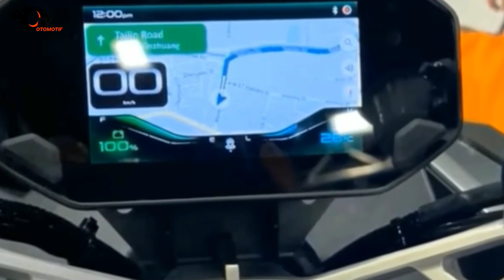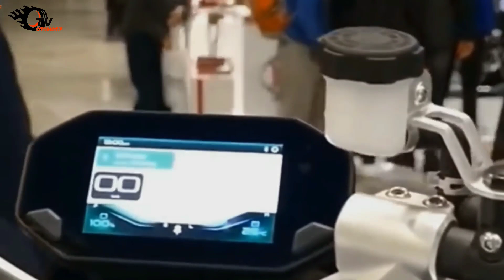HOT! MOTOR MATIC GAMBOT BARU SIAP JADI PESAING MATIC DI INDONESIA | OVAOBIKE CT-X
Masa sih 2022 masih pakai motor kiyut dan modelan retro-retro gitu? Emang sih lagi jamannya, tapi jangan salah, sekarang yang modelan serem-serem gitu juga mulai jadi hits loh guys. Yap, salah satunya kayak varian motor yang bakal kita bahas ini. Sedikit bocoran, sejak rilis, banyak banget media yang menyebut motor ini sebagai sosok agresif dan juga brutal. Di pasar sendiri, variannya bakal nargetin Yamaha NMax dan Honda PCX sebagai rival utamanya. Tapi meski begitu, skutik bongsor satu ini justru digerakkin sama tenaga listrik loh. Waduh apa nggak salah pilih lawan tuh? Kalian penasaran?